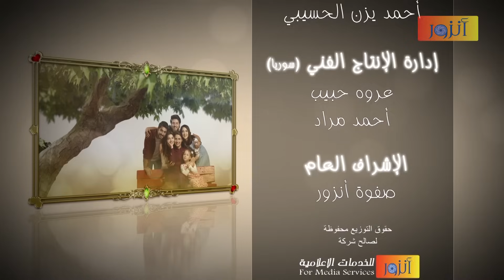مسلسل عودة الروح - الحلقة 106 كاملة | AWDAT El ROH HD